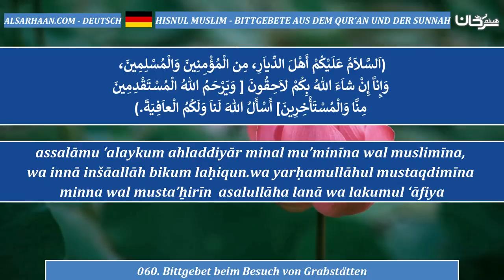060 Bittgebet beim Besuch von Grabstätten